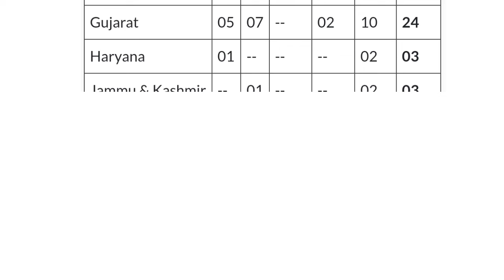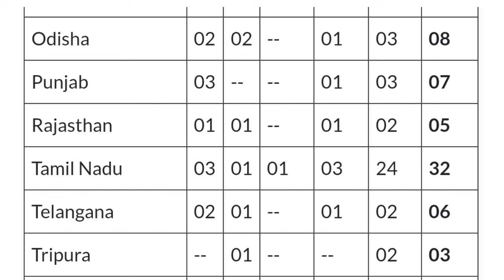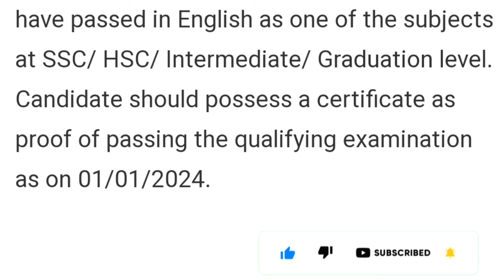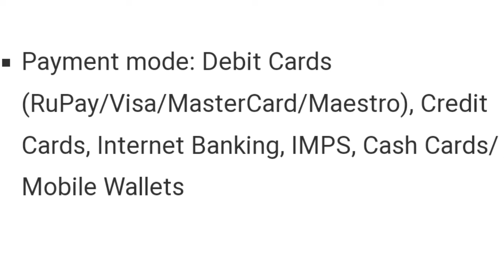NIACL Recruitment 2024, Assistant 300 Posts|| jobs Recruitment 2024| NewJobs 2024#jobsicon#Jobsicon